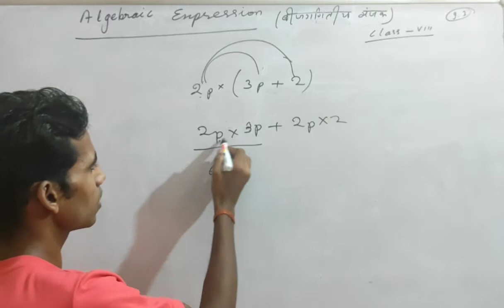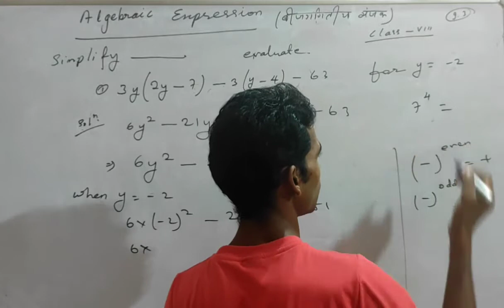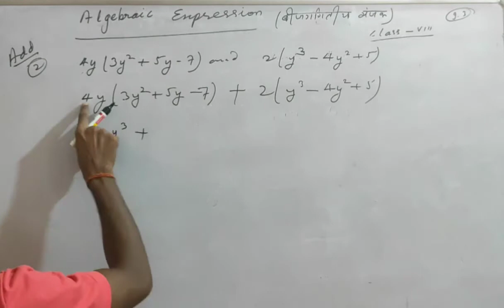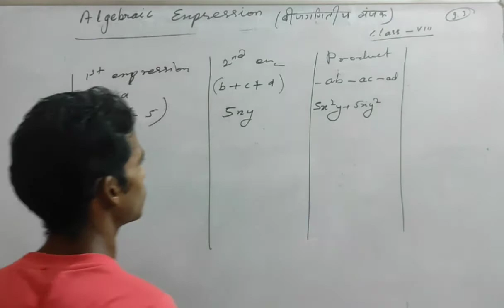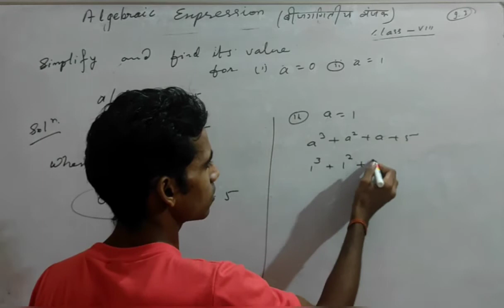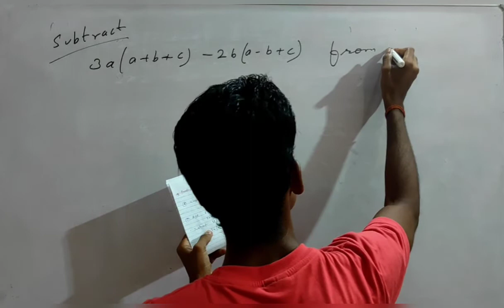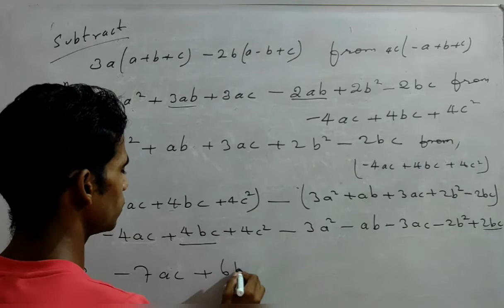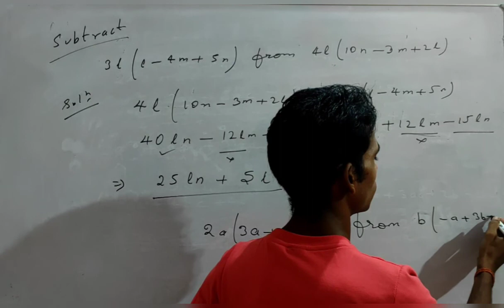Algebraic Expression and Identities Class 8 Exercise 9.3 | बीजगणितीय व्यंजक Class 8th Part 4